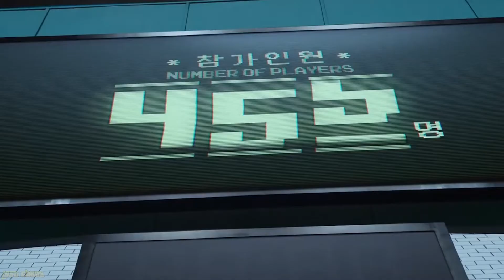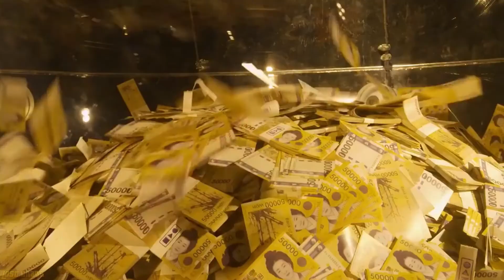The HOTTEST Girl In Squid Game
Powerful Slim Girl energy

Socials
►Follow Doctor Khaos On Twitter: